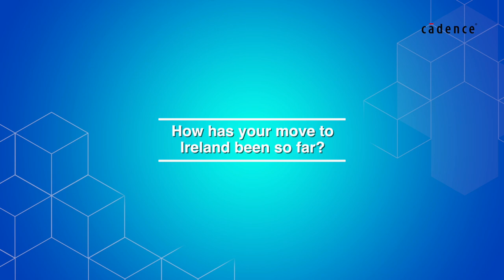My Life at Cadence – Jaswinder Ahuja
Meet Jaswinder Ahuja, Corporate Vice President, International Headquarters. Watch this Employee Spotlight interview to hear about Jaswinder's remarkable 30-plus year career at Cadence and what brings him to work every morning.